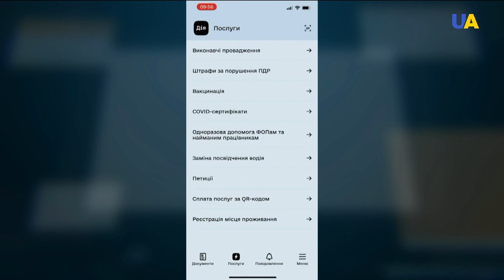Украина может получить "Железный купол". Что известно | День 15.09.21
00:00 Смотрите в этом выпуске:
00:09 Взрыв автомобиля в Днипре расследуют как теракт.
01:00 Служба безопасности Украины задержала одного из организаторов незаконного "референдума" 2014 года в Луганской области.
01:28 В оккупированном Крыму состоялось 40-е заседание так называемого "суда" по делу против лидера крымскотатарского народа Мустафы Джемилева.
02:54 Новые системы противовоздушной и противоракетной обороны может получить Украина. Таковы первые результаты визита президента Украины Владимира Зеленского в США.
03:40 Госсекретарь США Энтони Блинкен ответил на вопросы сенаторов о выводе войск из Афганистана.
04:50 24 человека умерли от осложнений COVID-19 в отдельных районах Донецкой области.
05:24 Действие международного COVID-сертификата Кабинет министров Украины продлил до 1 года.
05:45 В аэропорту "Борисполь" провели масштабные учения аварийно-спасательные службы с сотрудниками аэропорта.
08:11 Минкульт планирует в середине октября начать реставрацию костела Святого Николая.
08:42 Украинский фильм "Вкус свободы" сняли во Львове.